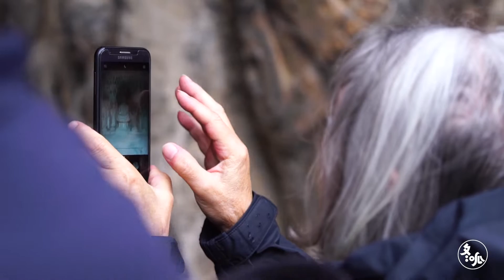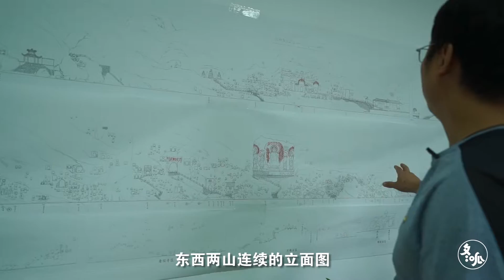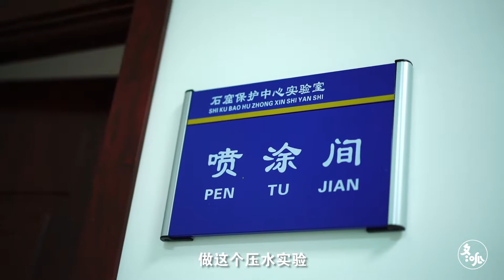竟然还有这种医生！不给人看病，只给龙门石窟断头佛像整容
河南洛阳龙门石窟，被誉为“中国石刻艺术博物馆”，是从北魏到唐朝，历时400多年建设完成的，里面的佛像、佛塔、碑刻题记数量均为我国之最。著名的卢舍那大佛，还是一代女皇武则天捐款修建的。因为种种原因，这里有数万尊佛像被破坏。近年来，文物遭遇“毁容式”修复事件层出不穷，这里的被毁文物也会面临如此困境吗？